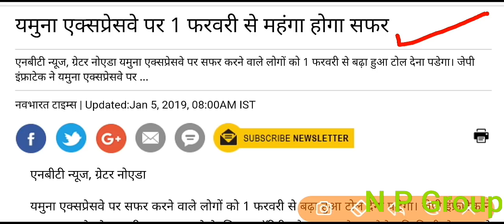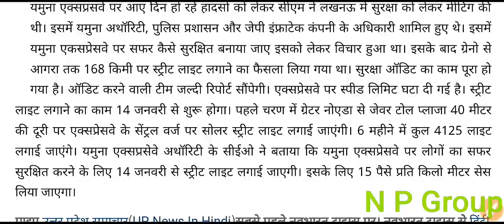जेवर के सम्‍बन्‍ध में जानकारी - यमुना एक्सप्रेसवे पर 1 फरवरी से महंगा होगा सफर